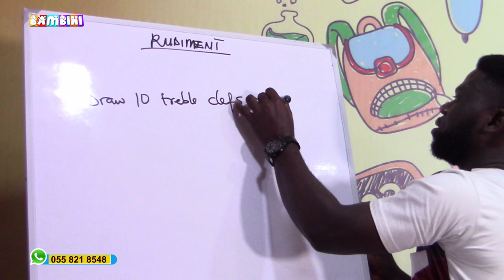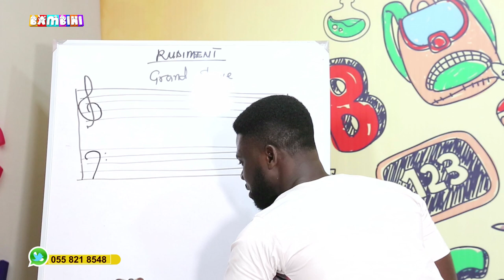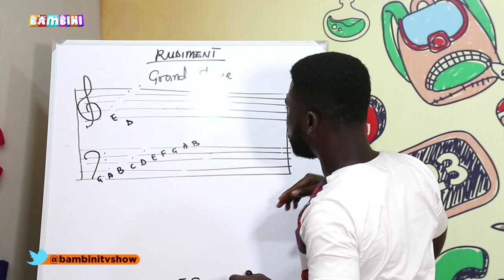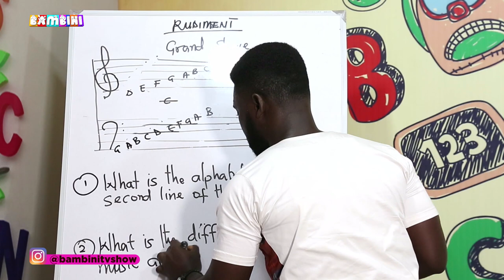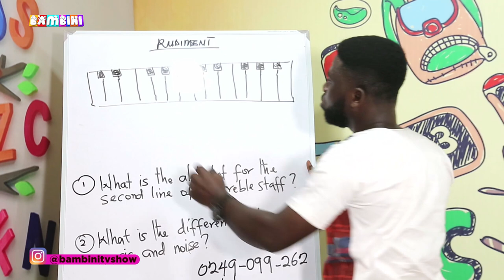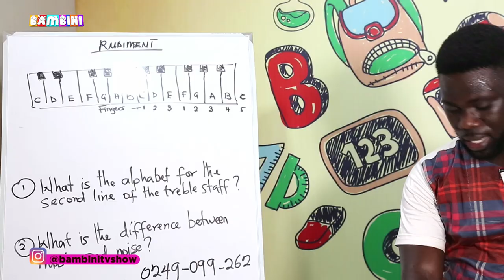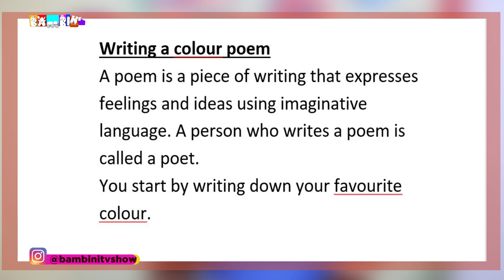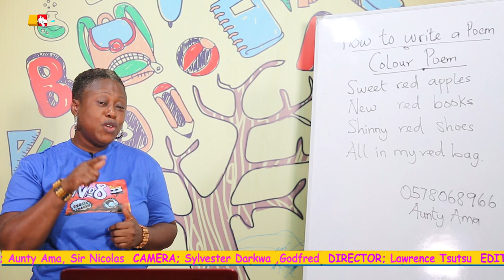Bambini Digital Classroom Music & Literature Lessons